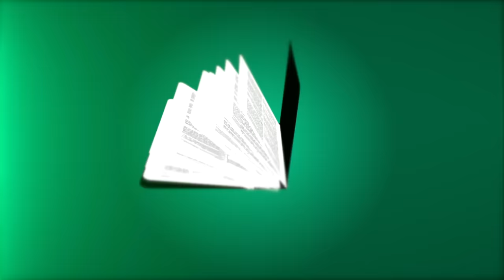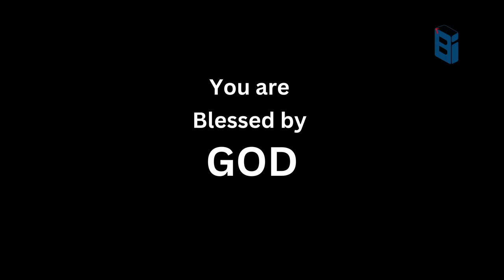അബ്രഹാമിന്റെ മറക്കപെട്ട സന്തതി - ചരിത്രം | BIBLE INSIGHT BB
Account Details:
Name              :  BERLIN BABU
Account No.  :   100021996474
IFSC                :   ESFB0001090
Bank Name   :   EQUITAS SMALL FINANCE BANK